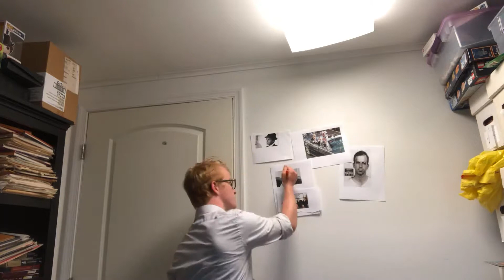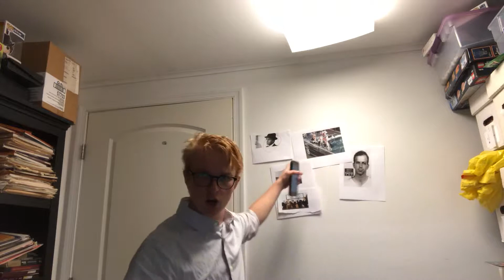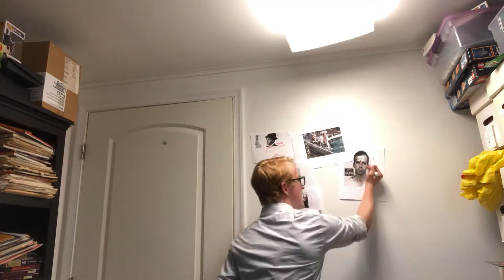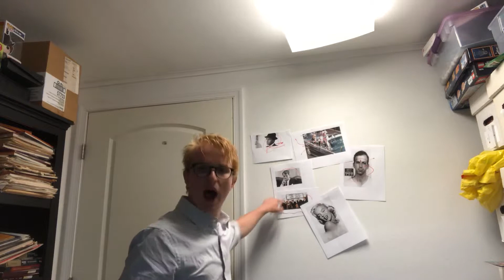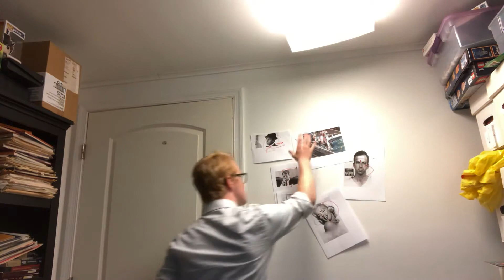*Must watch* JFK conspiracy theory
Do you believe it?